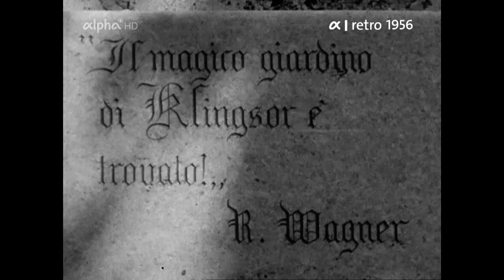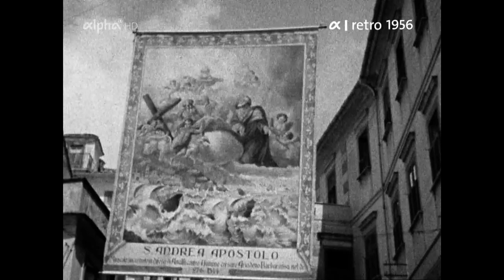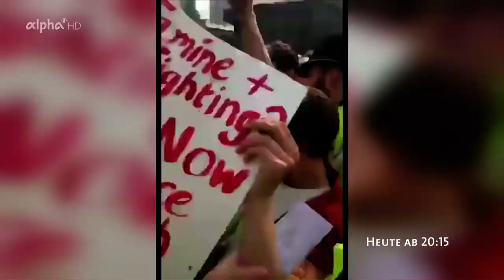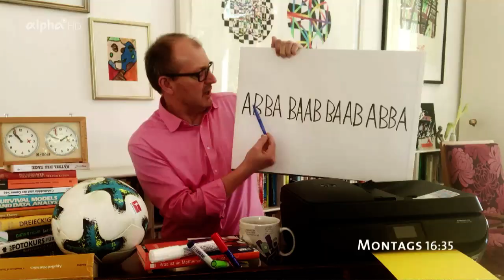alpha-retro: Philharmoniker in Ravello (1956)